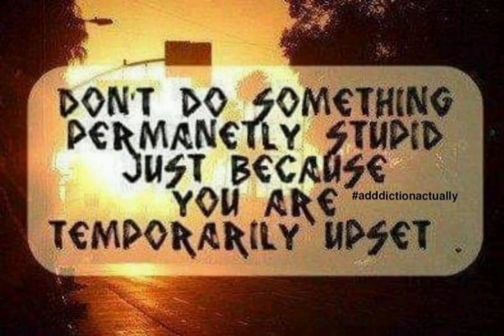Love you jakey 💕💥👊